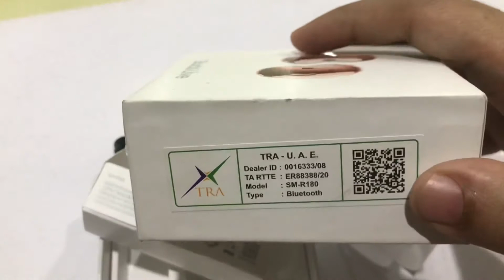Samsung Galaxy Buds Live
Sound By AKG